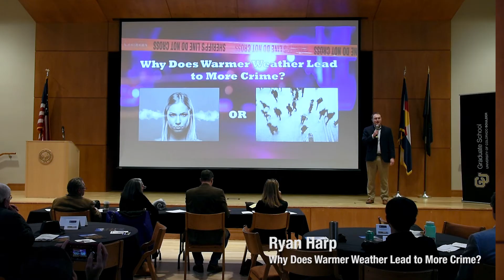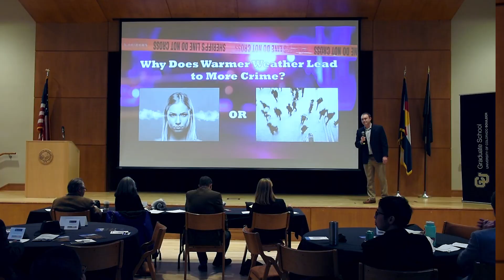Why Does Warmer Weather Lead to More Crime? ~ Ryan Harp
Ryan Harp describes his PhD research in Atmospheric and Oceanic Sciences in three minutes for the 3MT competition at CU Boulder in 2020.